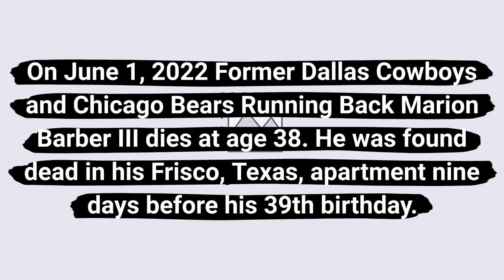Marion Barber III dies at age 38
On June 1, 2022 Former Dallas Cowboys and Chicago Bears Running Back Marion Barber III dies at age 38. He was found dead in his Frisco, Texas, apartment nine days before his 39th birthday.